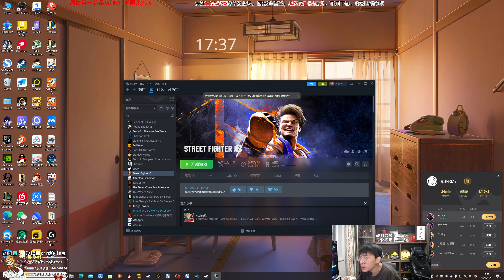【猴哥】蘭林漢悟空：塞恩VS劍魔 國服（排位）我的眼裡只有塔 誰閃不重要（20230927P2）